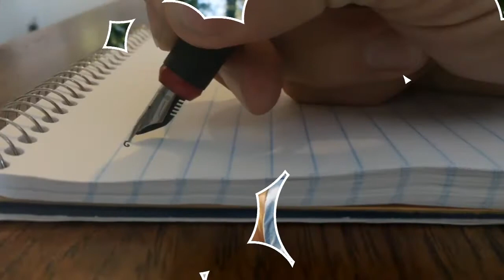JIO अब 129 में सबकुछ | Airtel, Voda Unlimited Rs129 Plan | Voda 56 दिन फ्री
1.Jio badi khushkhabri
2Jio, Jio iuc top up plan free
3.Jio New Plan
4.Jio Latest Recharge Plan
 5.Airtel, Telecom
6.TRAI New Update
7.Telecom News Hindi